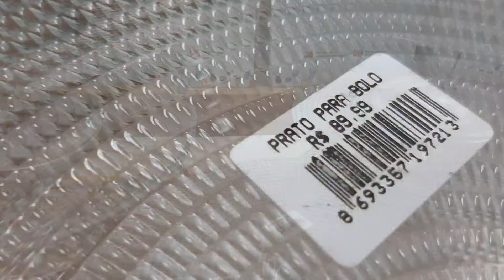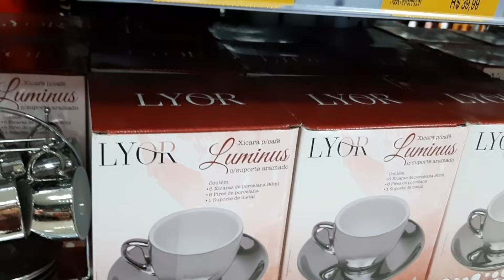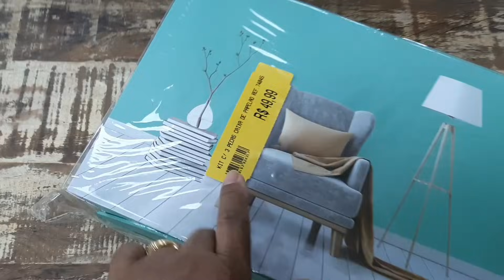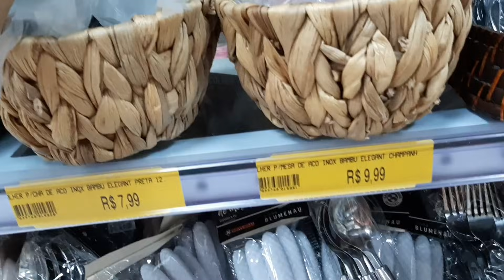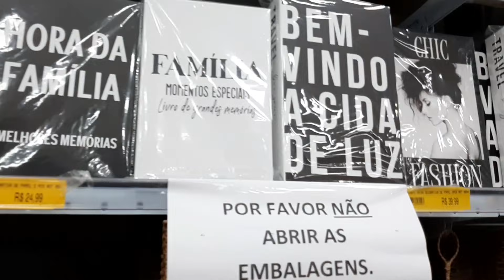Loja Bell'Art|O Básico Pra Mesa Posta|Prato|Souplast|Talheres|Colab de Achadinhos| Rio X São Paulo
com vocês 😘❤🥰🌷🌻⚘🍀😍😍😍😍
📱Me segue tbm no instagran:

Videode hoje👇
Colab com o canal da Andreia

Olha o que encontrei na Bell'Art da Praça Dois|Mesa Posta Natalina|Achadinhos da Deborinha

Caso queira entre meu código 👇